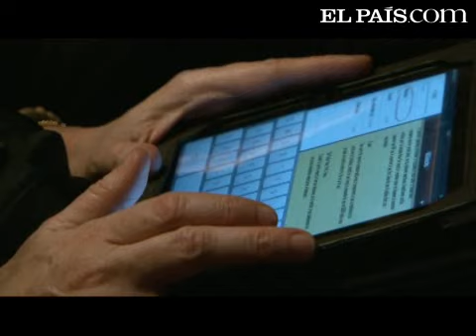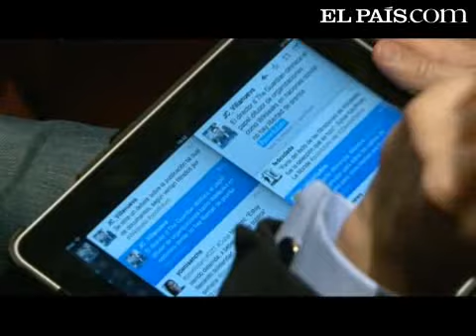Debate sobre Wikileaks y el periodismo con futuro (IV)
Los directores de 'The New York Times', 'The Guardian', 'Der Spiegel', 'Le Monde' y EL PAÍS, que destaparon los cables de Wikileaks sobre la diplomacia de EE UU, valoran el acontecimiento y su influencia en las protestas árabes.